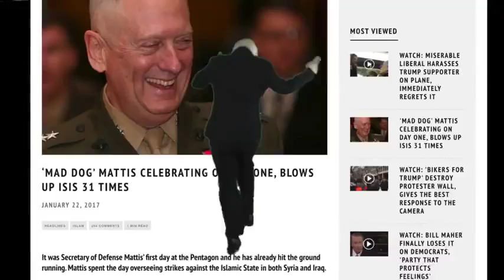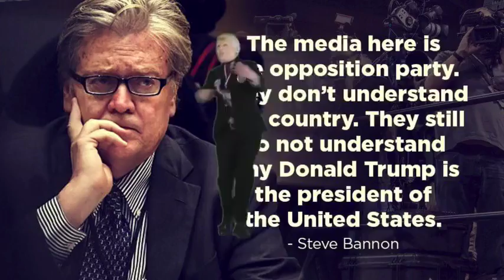You Reposted in the Wrong MAGA